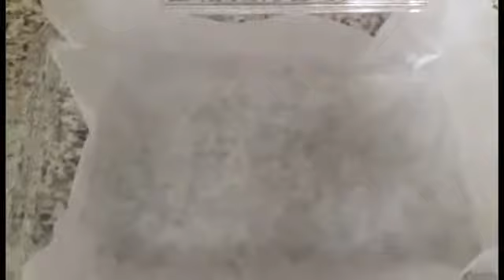Dawat Preparation Tips_10 to 15 people_buffet style_ menu with full recipes_ Pakistani Mom in Dubai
Dawat Preparation Tips
For 10-15people
Buffet Style
Menu with full recipes